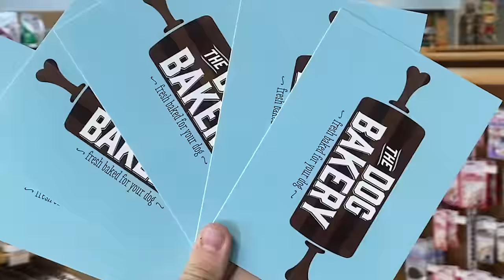Pastry Chefs Attempt Making Gourmet Dog Treats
Wait until you see the AMAZING dog treats that came out of this challenge! What pastry chef gourmet dog cookies would you chose as the winner?

For The Dog Bakery Bake Off Challenge we pulled together three amazing chefs. Jasmine a professional chef, Kelly my amazing wife, and Emily a star employee that bakes dog treats daily. The winner gets their treats featured in store and sold across the nation.

I love watching cooking shows and that's why I started the very first cooking show competition for dogs! Check out some of the cooking shows I love watching on Youtube: